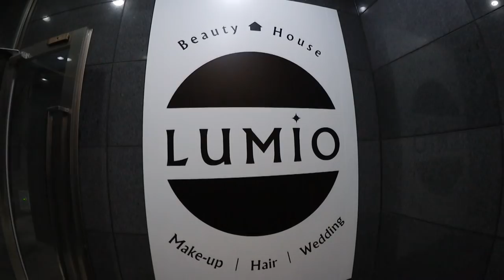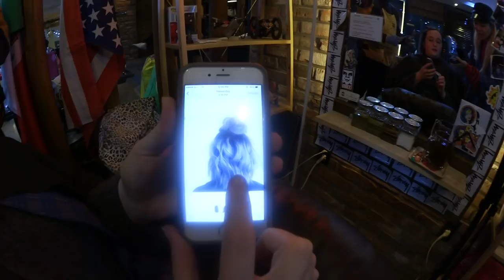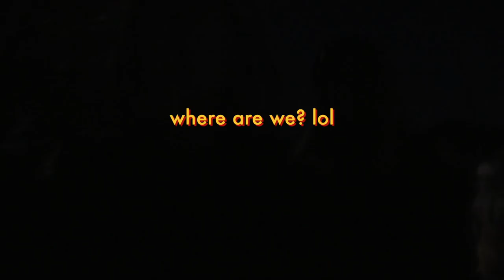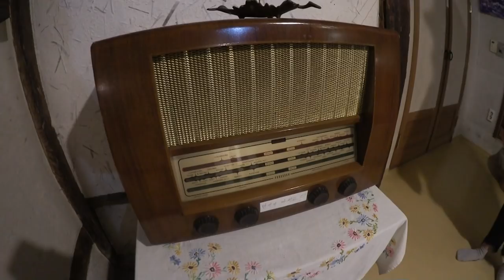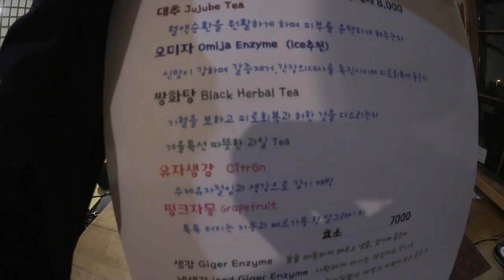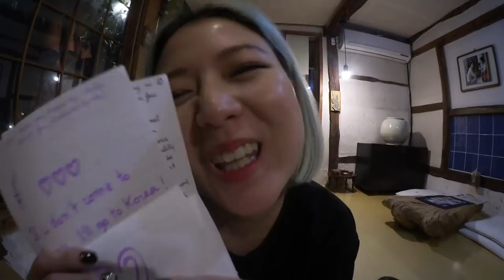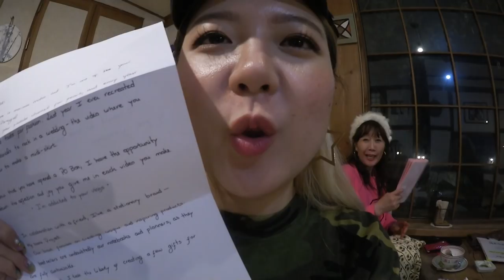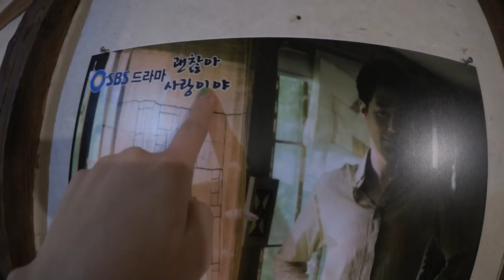Met Qtee at Salon, Dark Navy Hair Color?, Unbox P.O Box with Mama QQ | DTV #60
Country: South Korea
State/Province: ChungcheongNam-Do
City: Gongju-City
Address: Hanjeok2-gil 51-14 WooNam First-Vill 104-#701
Post Code: 32569

◐ PLACES ◑

＋ Damkkoch cafe (Gongju)
   ＼ 154-3 Hasin-ri, Banpo-myeon, Gongju, Chungcheongnam-do

◐ ON US ◑

◐ PRODUCTION ◑